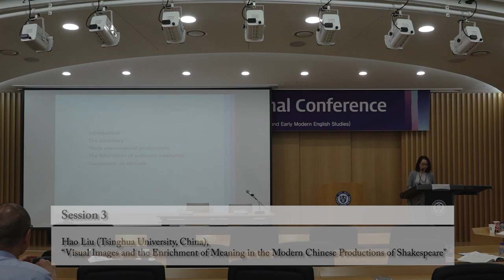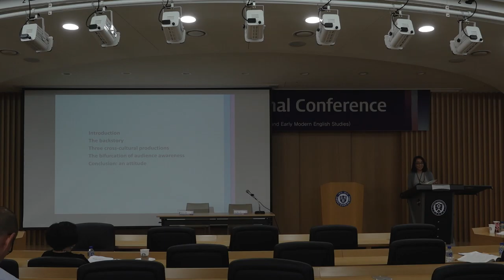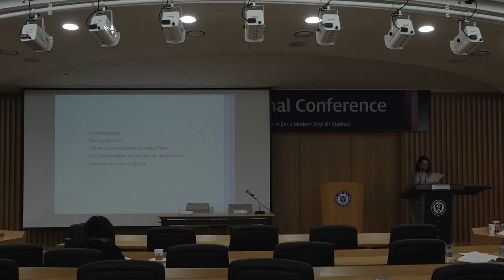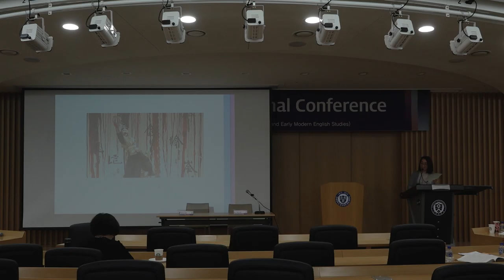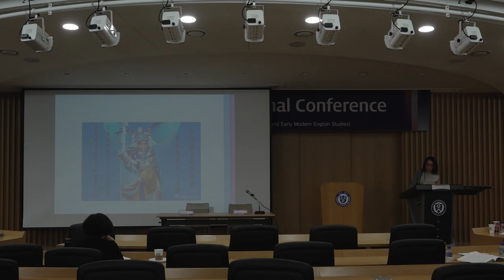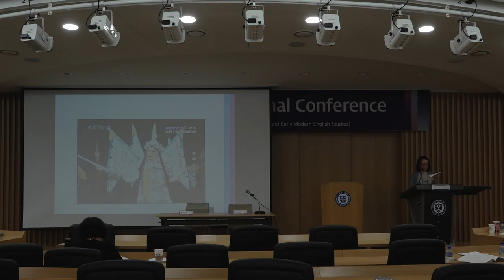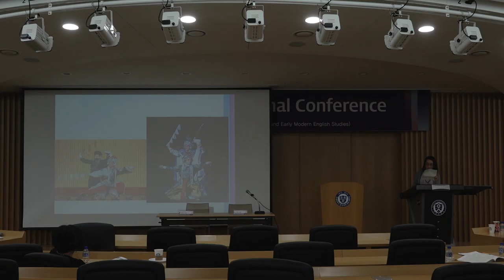6. Hao Liu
Hao Liu (Tsinghua University, China), “Visual Images and the Enrichment of Meaning in the Modern Chinese Productions of Shakespeare”